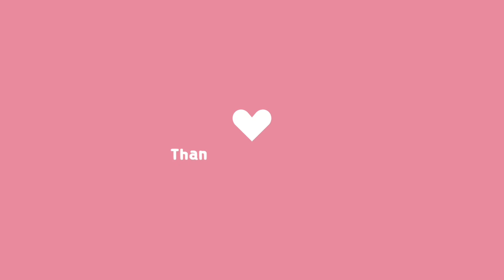LANCASTER 3BHK RAW HOUSE MODEL